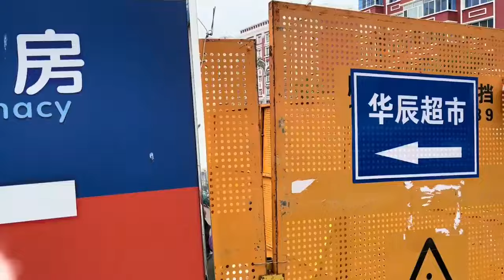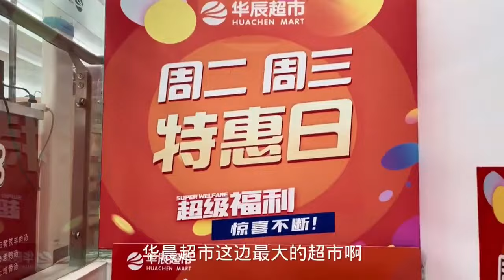60后四姐旅居东北，进城逛最大的超市吃当地美食两个菜够我吃两天